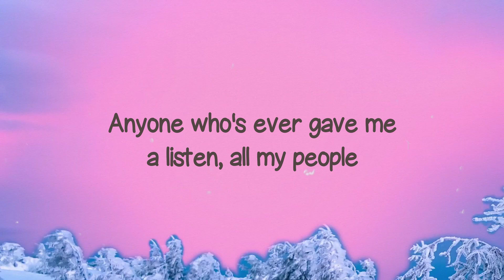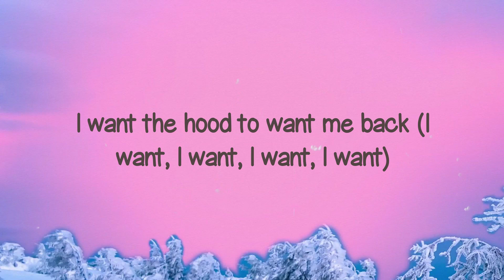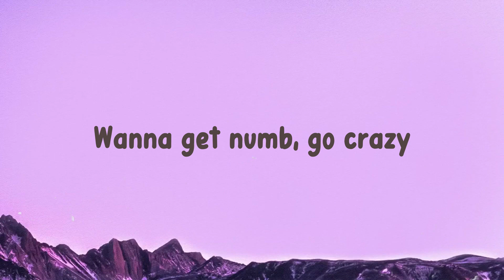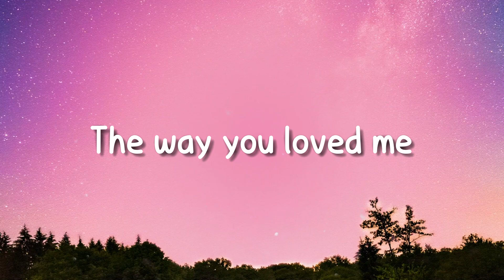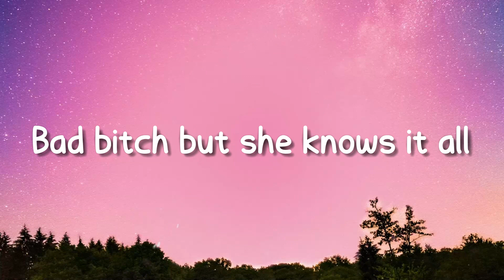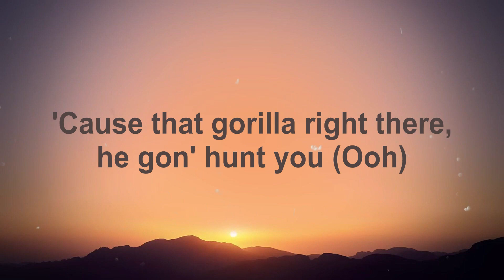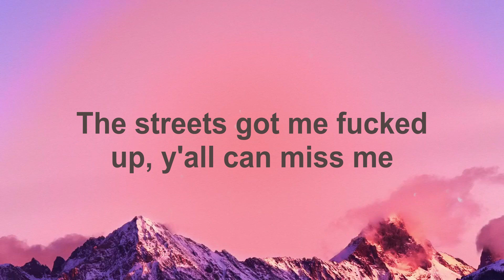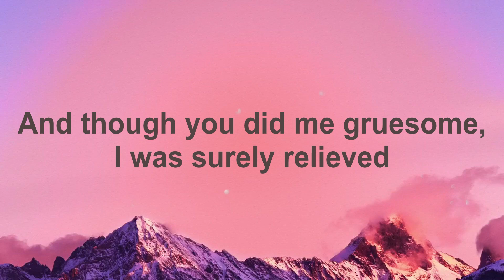The Heart Part 5 - Kendrick Lamar [Letra] 🧋